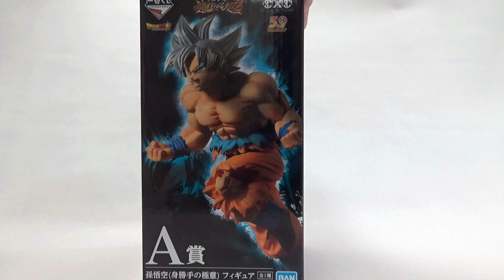Ichiban Kuji Dragon Ball Z Son Goku (Autonomous Ultra Instinct) Figure A prize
Release: 2019/5/15
Ichiban Kuji / BANDAI SPIRITS
Size: 16.5cm